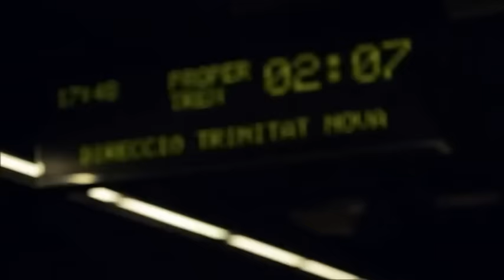Marco LABORDA ft Mylene FARMER -L´Amour Naissant (The Dazzling Destiny FRENESI Mix)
The romantic voice and music of Mylene FARMER to make a tribute to this film THE DAZZLING DESTINY (2013) very interesting gay short by spanish director Marco LABORDA